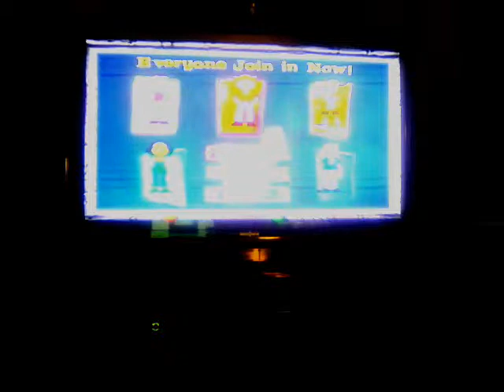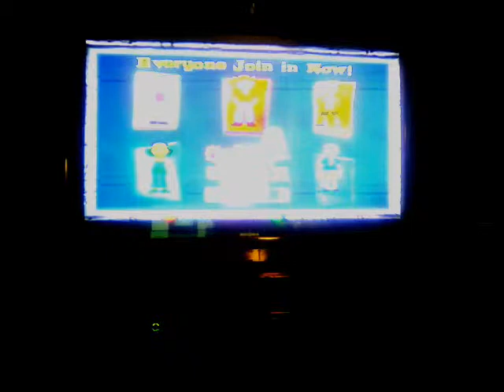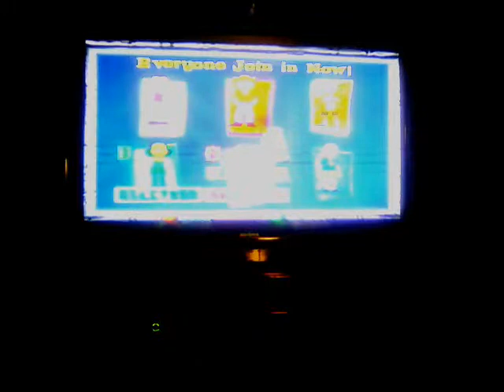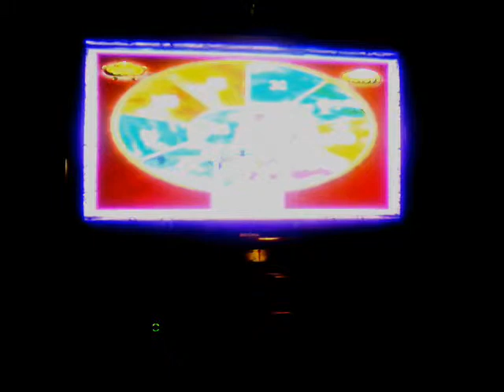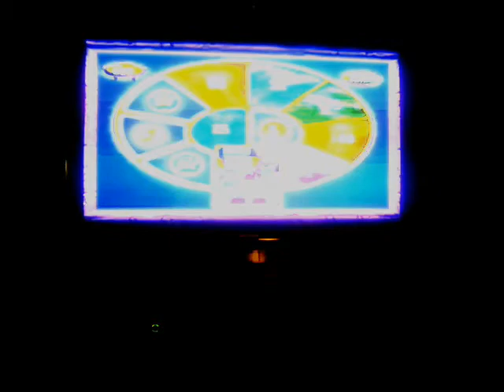Sarah & Krista Play The Bible Game - Part 1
In this video, Sarah & I (Krista) begin playing an old childhood video game of ours called the Bible Game (because we come from a religious family; no, we do not judge people because of it). This video is broken up into three parts, so expect two more today as well!

~ Krista